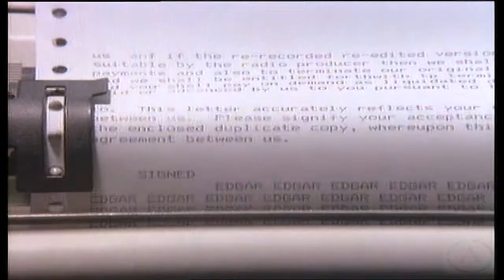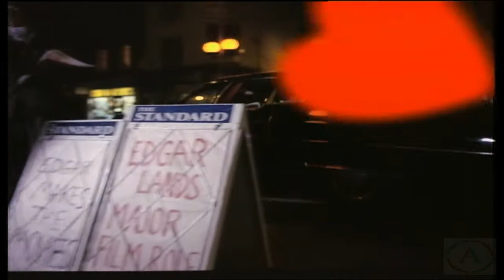Culture Club - Love Is Love Music Video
Produced By: Steven Mark Levine;

This music video is also included in the dvd-video compilation: CULTURE CLUB - GREATEST HITS.